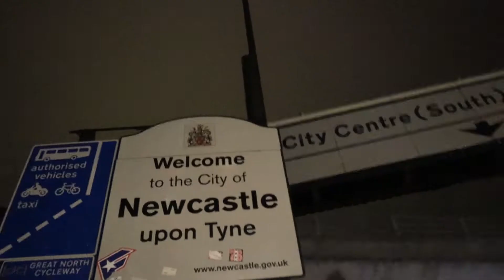My First Time Skating Stairs in Forever!!!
My first time skating in the street in forever and jumping my biggest stairset in a while went amazing.  Though it may have not been the smartest idea to warmup with a 7 stairs :))

After warming up on a 7 stairs which is pretty high for a warmup We decided to head to a skatepark I did my board setup at. It is called 5 bridges and is located in Newcastle.
It is an amazing skatepark and we had a ton of fun there with my buddy! During this sesh I got to learn a couple of tricks and to have a ton of fun !!!
Landing my first crooked grind and making a pretty decent up rail boardslide which felt amazing.
Then we headed back to the street in newcastle this time and had some fun on a double block which felt pretty good.

This ended the session on a good note and I can't wait to head back in the street for another one!!!

PEACE OUT!

Add my snapchat: ChillNation

My camera Gear:
Main camera:
Canon M50 with 15-45 mm lens
Joby Tripod

Gopro gear:
Gopro Hero 7 black
Gopro Bite mount ( with floaty for water use)
Gopro 3 way pole
Gopro chest mount

Street session
Gateshead